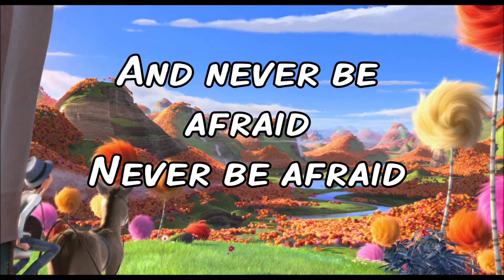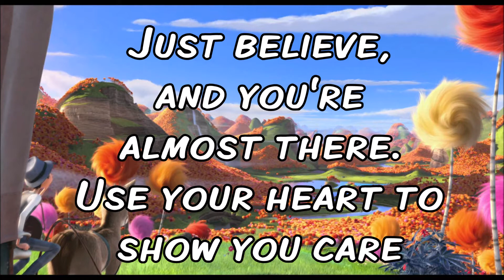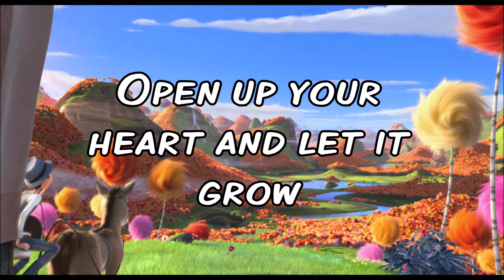Let It Grow (Dejalo Crecer) (with voice)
Hendricks Elementary presents a bilingual version of the song "Let It Grow" from The Lorax for their kinder celebration.